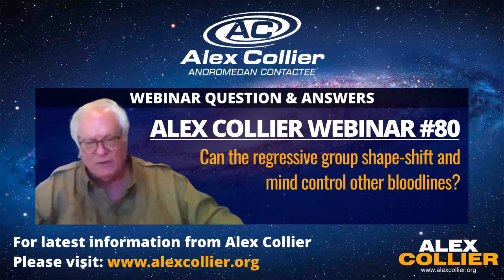Alex Collier Answers Your Questions - From Webinar #80 - May 3, 2019 - Question #2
Alex Collier has been for the past several years hosting a regular *LIVE* online seminar, called a webinar, as a part of the webinar Alex has answered questions from the audience. Here is one of the questions Alex answered during the webinar:

FROM WEBINAR #80 - MAY 3, 2019 - QUESTION #2

❓ Can the regressive group shape-shift and mind control other bloodlines?